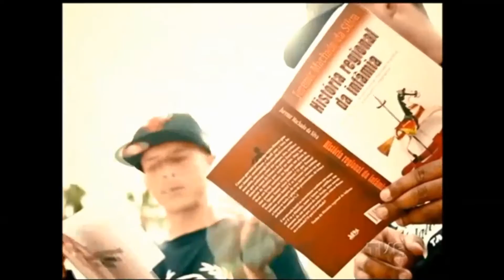Radar | TVE - 21/11/2016 - Rafuagi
Som ao vivo com o grupo Rafuagi e entrevista sobre o videoclipe Manifesto Porongos.